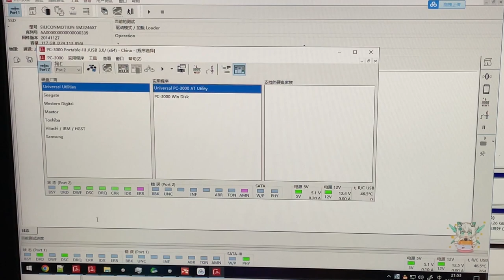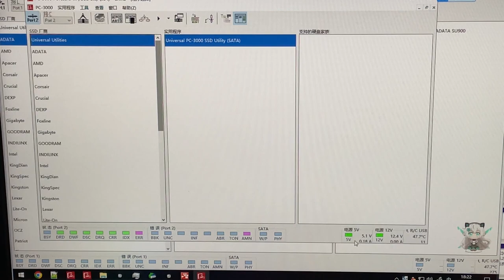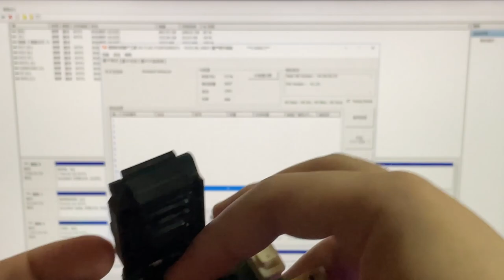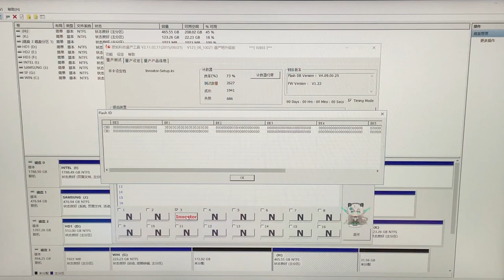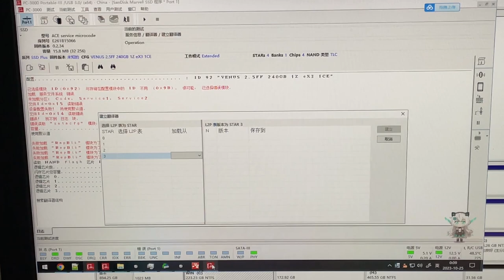网友找我修硬盘说芯片没拆过 结果把我给套进去了